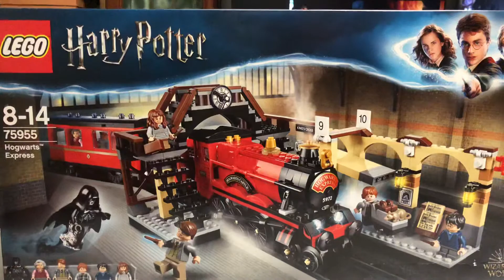LEGO HARRY POTTER Expreso de Hogwarts REF 75955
¡Visita la estación de King's Cross y embárcate en el emblemático Expreso de Hogwarts™ LEGO Harry Potter™ (75955)! El modelo cuenta con un puente ferroviario con reloj y escaleras que conducen al andén 9¾, entrada a través de una pared de ladrillo móvil, un póster con la inscripción “Wanted” y ejemplares de El Profeta, así como un tren de juguete con un vagón equipado con 4 asientos y panel lateral y techo desmontables. Cómprale caramelos a la bruja del carrito, entra volando en el vagón con el Dementor™ y recrea las fascinantes escenas de la célebre saga cinematográfica de Harry Potter™. Este fantástico regalo LEGO Harry Potter incluye también 5 minifiguras y figuras de un Dementor y Scabbers™.

Incluye 5 minifiguras: Harry Potter™, Ron Weasley™, Hermione Granger™, Remus Lupin y la bruja del carrito; incluye también figuras de un Dementor™ y Scabbers™.
Contiene el emblemático andén 9¾ de la estación de King's Cross y el Expreso de Hogwarts™.
El andén cuenta con un puente ferroviario con reloj, escaleras que conducen a una entrada a través de una pared de ladrillo móvil, un kiosco de periódicos con 2 ejemplares de El Profeta y un póster con la inscripción “Wanted”.
El Expreso de Hogwarts™ incluye un vagón con 4 asientos, panel lateral y techo desmontables, y la bruja del carrito con su carrito de dulces.
Quita el techo y el panel lateral del vagón para colocar a las minifiguras en sus asientos.
Cómprale una rana de chocolate y más caramelos a la bruja del carrito.
Accesorios incluidos: 3 bultos de equipaje, 4 varitas, una rana de chocolate, un helado, 2 periódicos, una señal de la estación de King's Cross, una señal del andén 9¾ y un póster con la inscripción “Wanted”.
Lanza un Dementor™ en picado y entra con él en el vagón para atormentar a Harry. ¡Usa después una varita para deshacerte de él con un hechizo!
Recrea las emblemáticas escenas de la saga cinematográfica de Harry Potter™.
El andén mide más de 13 cm de altura, 31 cm de ancho y 17 cm de profundidad.
El Expreso de Hogwarts™ mide más de 9 cm de altura, 46 cm de longitud y 5 cm de ancho.
FORNITE APOYA A UN CREADOR DE EPIC GAMES : DP4LC5

También podéis ver todos mis mejores video review en el gran foro:
Un Sexto Sentido

Donde puedo adquirir, comprar estas Figuras?

WoW Yeahhhh !!!